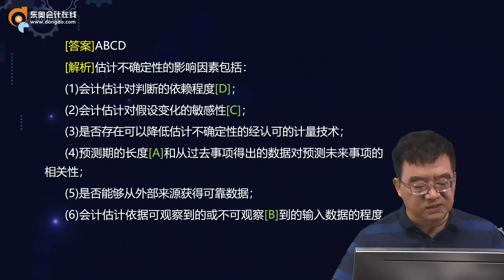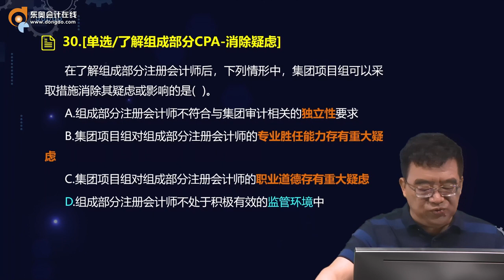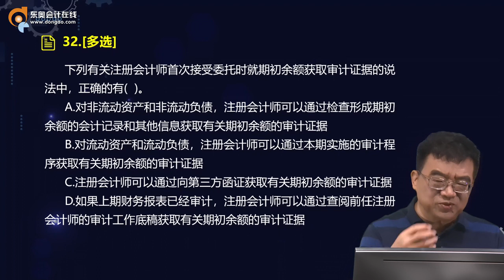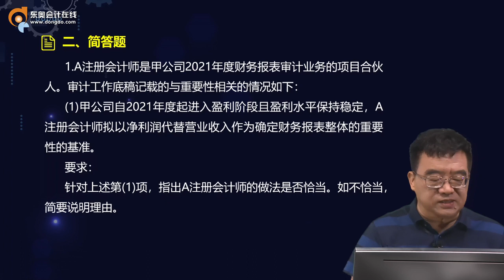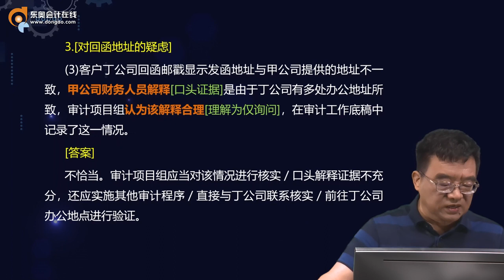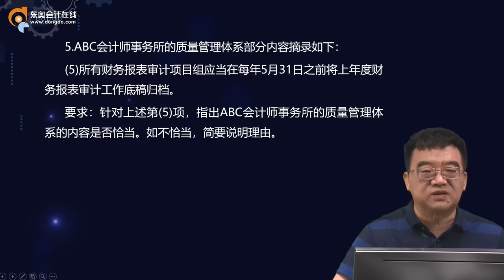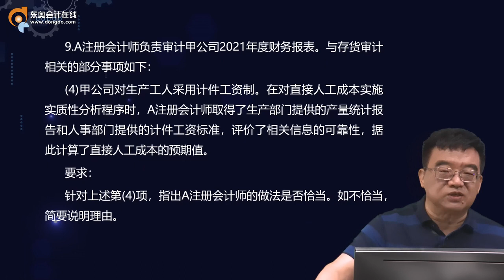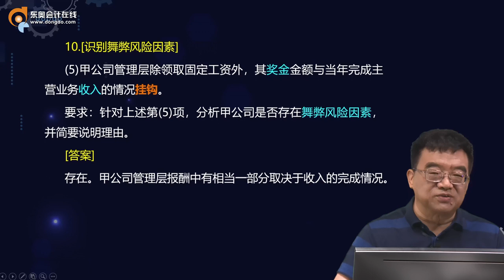2022 CPA 审计 范永亮 模考班第2讲 考前热身题（2）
2022 CPA 审计 范永亮 模考班